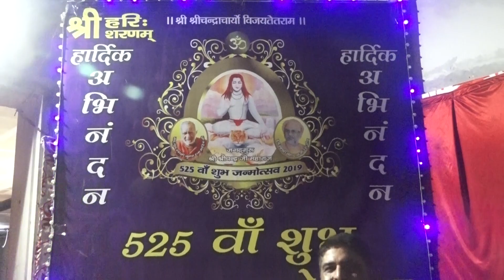JHULELAL SAI RATH YATRA BABA AMARDAS UDASI JI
JHULELAL SAI RATH YATRA BABA AMARDAS UDASI JI PUJYE SHREE SACHKHAND DARBAR GONDIA MAHARASHTRA KE ASHIRWAD VACHAN AKHIL BHARTIYE SINDHU SANT SAMAJ K VIRAT SANT SAMELAN MAA GANGA KI PAVETRE BOOMI HARIDWAR ME . Blessing of Hajra Hajur Mata Rukmanidevi ji GADHINASHEEN DIDI HEER ROHRA @Mata Rukmanidevi Samajik Sanstha R. .Deepak Rohra -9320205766.. प्राथना संस्था क चैनल को सब्सक्राइब अवं जयादा से जयादा शेयर करें यह भी संस्था की सेवा होगी